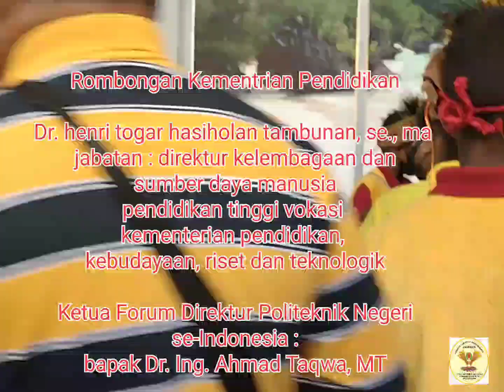Penjemputan Rombongan dari KEMENDIKBUDRISTEK RI di Bandara Torea FakFak Papua Barat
Tarian tumyor di tampilkan saat Penjemputan,  Rombongan
Bapak Dr. Henri Togar Hasiholan Tambunan, SE., MA
Direktur Kelembagaan dan Sumber Daya Manusia Pendidikan Tinggi Vokasi Kementerian Pendidikan, Kebudayaan, Riset dan Teknologi.
Dan
ketua Forum Direktur Politeknik Negeri se-Indonesia : bapak Dr. Ing. Ahmad Taqwa, MT.
Bersama rombongan.